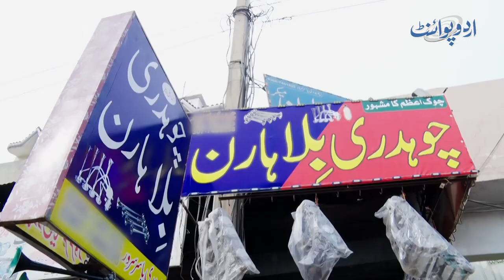Chaudhry Billa Horn - America , Canada Or Europe Me "Horn" Bana Kar Sale Karne Wala Pakistani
Chaudhary Billa from Layyah runs a Horn shop and most famously known as Chaudhary Billa horn. He has also gained expertise in creating different horn symphonies over the years. Horns made at his shop are exported all over the world, and he keeps on improvising the horns and its symphonies. UrduPoint anchor Abdullah Khan has interviewed him. How the horns are manufactured and how interesting is his story of creating symphonies, Let us know in this video.